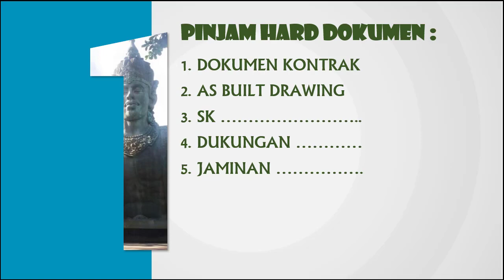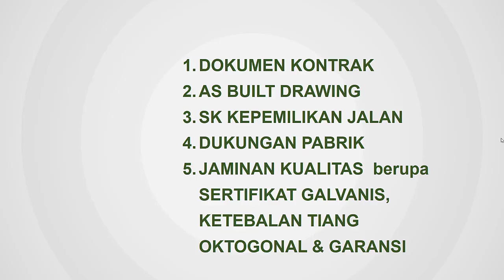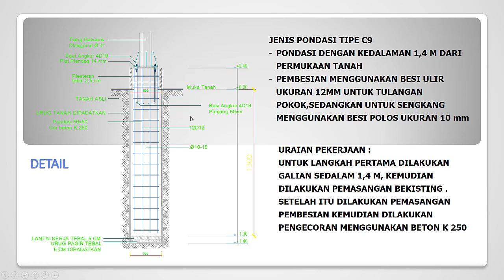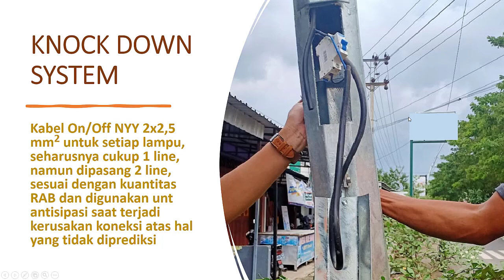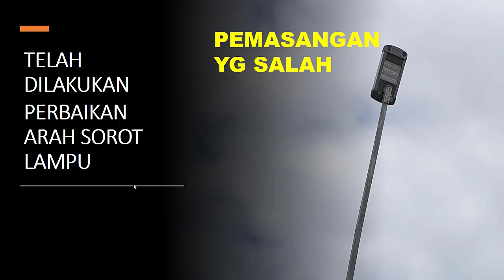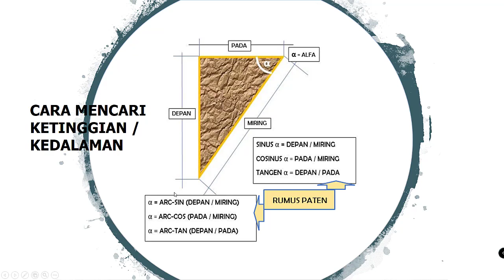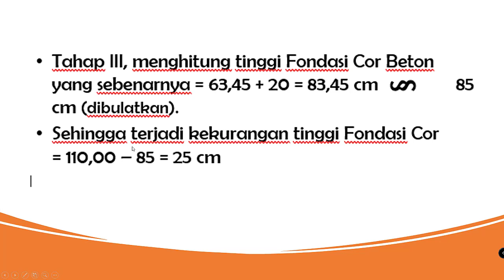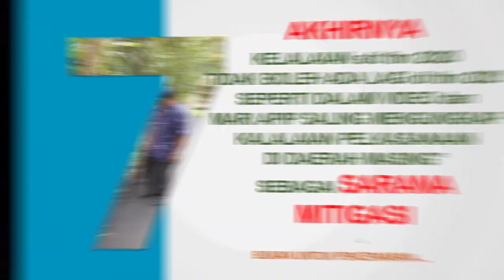AUDIT ASESORIS LPJU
Apa saja ASESORIS LPJU yang harus dipasang ...
ADA 2 SPESIFIKASI TEKNIS adalah SPEK KHUSUS KUALITAS, KUANTITAS & METODE KERJA sebagaimana tercantum dalam PERMEN PUPR No. 28/2016 ... sehingga RAB & RINCIANNYA adalah DOKUMEN NEGARA yang HARUS dikelola oleh OPD/SKPD yang membidangi kegiatan bukan diserahkan kepada masing-masing penyedia pemenang tender.

Audit Penerangan Jalan Umum - PJU merupakan langkah-langkah yang harus diketahui oleh Auditor dalam melaksanakan tugas Audit Kepatuhan, disini JM mengungkapkan hal-hal yang tersembunyi yang tidak pernah muncul dipermukaan yang akhirnya semuanya menjadi jelas tanpa tabir sedikitpun. Tujuan JM hanya untuk mengenalkan APIP di seluruh Indonesia agar lebih jeli dan tajam nalurinya dalam melakukan audit... dan kita para auditor bisa meninggalkan jejak sejarah yang baik dan benar untuk anak cucu kita semua ... aamiin

CHANNEL, @AKB_JmHarto

BAGAIMANA MENGARTIKAN PASAL 90(5) INI...???
Peraturan PERMENPUPR Nomor 14 Tahun 2020 TENTANG STANDAR DAN PEDOMAN PENGADAAN JASA KONSTRUKSI MELALUI PENYEDIA Pasal 90 (5) Analisis harga satuan pekerjaan sebagaimana dimaksud pada ayat (4) huruf a dan rincian keluaran dan harga sebagaimana dimaksud pada ayat (4) huruf b, bukan merupakan bagian dari dokumen Kontrak dan hanya digunakan untuk menilai kewajaran harga penawaran dan tidak dapat digunakan sebagai dasar pengukuran dan pembayaran pekerjaan.
Banyak sekali pegiat konstruksi yang SALAH MENGARTIKAN pasal ini, dan diartikan bahwa DOKUMEN LELANG PEMENANG TENDER TIDAK PERLU DIMINTA dan/atau DIMILIKI oleh OPD/SKPD, padahal makna pasal tersebut HANYA SEBATAS KEWENANGAN POKJA.
PENJELASANNYA: jika penawaran DI ATAS 80% HPS, maka DP tidak diminta pokja & jika DI BAWAH 80% HPS hanya diminta klarifikasi... artinya Pasal 90(5) masuk kewenangan POKJA PEMILIHAN ... JM mengatakan BENAR.
TAPI kenapa OPD atau SKPD Teknis sampai tidak menanyakan dan atau mempunyai Dokumen Penawaran pemenang Tender ... (dengan alasan peraturannya mensyaratkan seperti itu) ... INILAH KESALAHAN yang DISENGAJA untuk menghambat AUDITOR menganalisa AHSP Penawaran.
SEHARUSNYA OPD atau SKPD WAJIB MEMINTANYA kepada PEMENANG TENDER karena Dokumen Penawaran adalah DOKUMEN NEGARA yang WAJIB tersimpan di OPD atau SKPD yang membidangi kegiatan dan rincian RAB merupakan Spesifikasi Teknis / cara kerja pemenang tender yang harus dijadikan pedoman bagi PPK, PPTK dan Konsultan Pengawas dan Pengawas Lapangan sebagai PENGENDALIAN FISIK di lapangan.
Jika Dokumen Penawaran dibiarkan pada posisi pelaku usaha, lalu apa dasar evaluasi dari PPK, PPTK, Konsultan Pengawas dan Pengawas Lapangan terhadap hasil kerja dilapangan - bisa-bisa cuman PLONGA PLONGO saja saat peninjauan fisik ... ???
Maka JM katakan SALAH kalau OPD/SKPD tidak meminta Dokumen Penawaran Pemenang Lelang dengan alasan Pasal 90 (5)...!!!
Dan dalam DP tersebut sangat jelas tertulis AHSP (PERMENPUPR No. 28/2016) sebagai penetapan/perhitungan biaya pekerjaan yang DIBAYAR oleh Negara dan juga terdapat METODE KERJA yang harus dipatuhi oleh penyedia dalam menjalankan pekerjaannya yang sudah tidak berdasarkan dan/atau mengacu pada HPS lagi.
Akhirnya... AUDITOR TETAP HARUS MEMINTA Dokumen Penawaran SEBAGAI ALAT EVALUASI PELAKSANAAN PEKERJAAN, karena Pasal 90(5) sangat jelas masuk ranah POKJA PEMILIHAN bukan wilayah PPK, maka PPK SALAH BESAR KALAU SAMPAI TIDAK MEMPUNYAI BERKAS/DOKUMEN PENAWARAN PEMENANG Tender